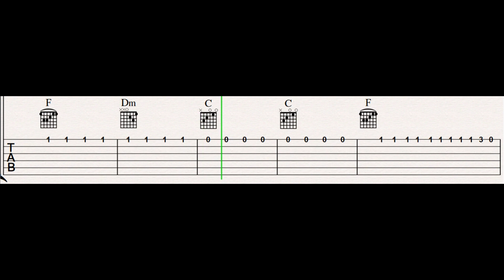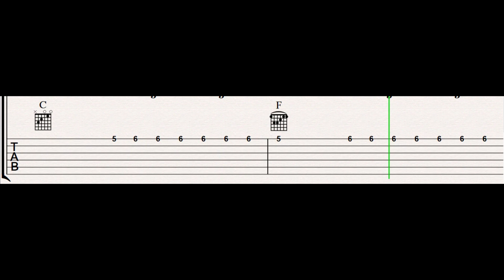🎸SIGN OF THE TIMES🤙HARRY STYLES🎸+ CHORDS + PDF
Tab in first comment